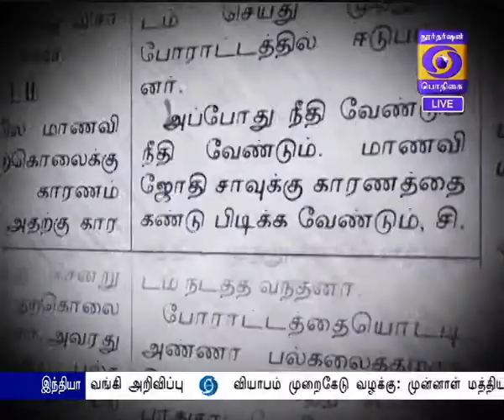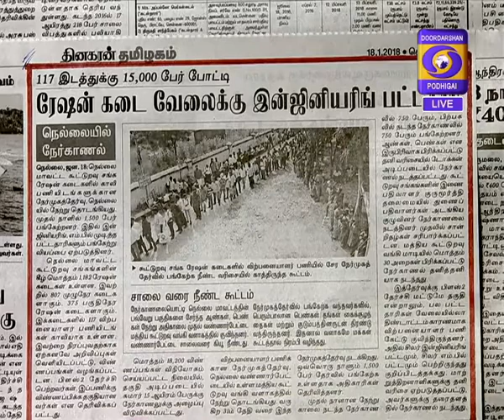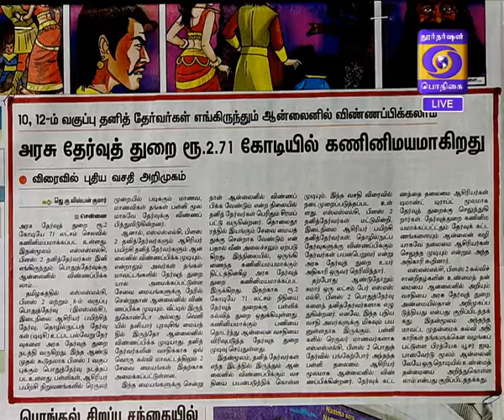DD Podhigai NEWS 8 AM 18-01-2018